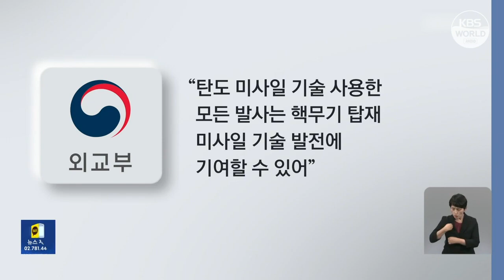كوريا الجنوبية ودول أخرى تدين في اجتماع للأمم المتحدة إطلاق كوريا الشمالية صاروخا 한미일, 북한 위성발사 규탄…